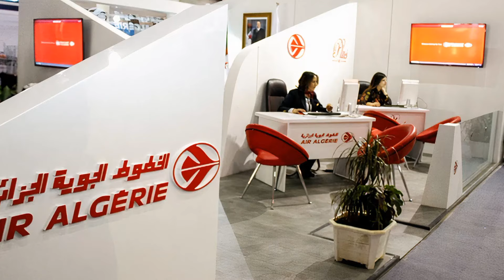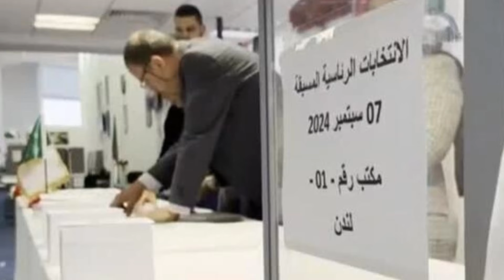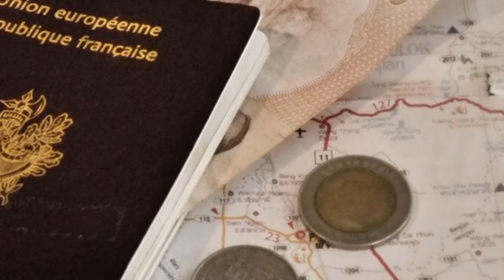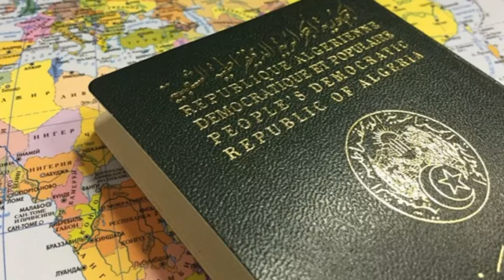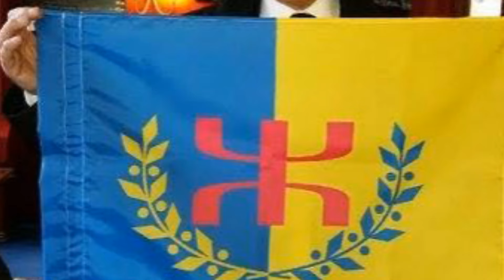urgent;Farhat Mohani appelle à l'aide au Maroc//En pleine élection, Tebboune adresse un message